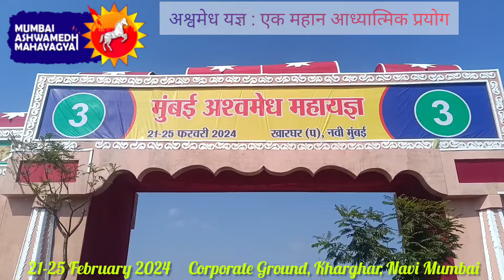Mumbai Ashwamedh Yagya 2024 Gayatri Pariwar ShantiKunj मंगल कलश यात्रा पूजन | मुंबई अश्वमेध महायज्ञ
कलश यात्रा के साथ अश्वमेध यज्ञ मेले की शुरुआत

Kharghar International Corporate Park Ground
Sector 33, Kharghar, Navi Mumbai, Maharashtra 410210

The event started in the afternoon with a procession of over 24000 women carrying kalash or pots containing water from holy rivers.

All World Gayatri Parivar (AWGP) proudly unveils the monumental Ashwamedh Mahayagya, a sacred fire ritual, going on in Mumbai, India.
21 to 25 February 2024

अखिल विश्व गायत्री परिवार(All World Gayatri Pariwar) द्वारा संचालित 47 वां अश्वमेध महायज्ञ(Ashwamedh Mahayagya) वैश्विक इतिहास में प्रथम एवं एकमात्र ऐसा अश्वमेध महायज्ञ होने वाला है जो प्रतिभाओं के परिष्कार तथा नियोजन के साथ नशा मुक्ति को भी समर्पित है, ताकि राष्ट्र को वह ऊर्जा प्रदान हो जिससे राम राज्य की स्थापना हो सके । नवी मुंबई के खारघर(Navi Mumbai, Kharghar) में 21 से 25 फरवरी, 2024 तक होगा। इस महायज्ञ का आयोजन लगभग 140 एकड़ के विराट मैदान में सम्पन्न होगा। इसमें विभिन्न प्रकार के कार्यक्रमों की श्रृंखला बनी हुई है। महायज्ञ में शामिल होने वाले परिजन भव्य मंगल-कलश यात्रा, 1008 कुंडीय गायत्री महायज्ञ, विराट दीपमय दीपयज्ञ, देव सांस्कृतिक कार्यक्रम जैसे विभिन्न कार्यक्रमों का आनंद लेंगे। इस महायज्ञ में युग निर्माण पोस्टर प्रदर्शनी, रक्तदान व व्यसन मुक्ति शिविर,एक लाख वृक्षारोपण अभियान, आदि भी होंगे।
 देवपूजन एवं गायत्री महायज्ञ

इसके अलावा ज्ञान को समर्पित पुस्तक प्रदर्शनी भी लगेगी

मुंबई अश्वमेध महायज्ञ: एक आध्यात्मिक सफर (Mumbai Ashwamedh Mahayagya: A Spiritual Journey)
मुंबई में होने वाला अश्वमेध महायज्ञ 21 से 24 फरवरी 2024 तक होने जा रहा है। यह समारोह सेंट्रल पार्क ग्राउंड, सेक्टर-29, खारघर, नवी मुंबई में आयोजित किया जा रहा है।

Spot Verification: I.D. Slip

अश्वमेध यज्ञ : एक महान आध्यात्मिक प्रयोग

अखिल विश्व गायत्री परिवार(All World Gayatri Pariwar) द्वारा संचालित 47 वां अश्वमेध महायज्ञ(Ashwamedh Mahayagya) वैश्विक इतिहास में प्रथम एवं एकमात्र ऐसा अश्वमेध महायज्ञ होने वाला है जो प्रतिभाओं के परिष्कार तथा नियोजन के साथ नशा मुक्ति को भी समर्पित है, ताकि राष्ट्र को वह ऊर्जा प्रदान हो जिससे राम राज्य की स्थापना हो सके । नवी मुंबई के खारघर(Navi Mumbai, Kharghar) में से 25 फरवरी, 2024 तक होगा। इस महायज्ञ का आयोजन लगभग 140 एकड़ के विराट मैदान में सम्पन्न होगा। इसमें विभिन्न प्रकार के कार्यक्रमों की श्रृंखला बनी हुई है। महायज्ञ में शामिल होने वाले परिजन भव्य मंगल-कलश यात्रा, 1008 कुंडीय गायत्री महायज्ञ21, विराट दीपमय दीपयज्ञ, देव सांस्कृतिक कार्यक्रम जैसे विभिन्न कार्यक्रमों का आनंद लेंगे। इस महायज्ञ में युग निर्माण पोस्टर प्रदर्शनी, रक्तदान व व्यसन मुक्ति शिविर,एक लाख वृक्षारोपण अभियान, आदि भी होंगे।

मुंबई में होने वाला अश्वमेध महायज्ञ 21 से 24 फरवरी 2024 तक होने जा रहा है। यह समारोह सेंट्रल पार्क ग्राउंड, सेक्टर-29, खारघर, नवी मुंबई में आयोजित किया जा रहा है। इस महायज्ञ में शामिल होने के लिए आप यजन ऐप (Yajan App) या मुंबई अश्वमेध महायज्ञ की आधिकारिक वेबसाइट mumbaiashwamedh.org पर जा सकते हैं और वहां जाकर ज्वाइन ऑप्शन को दबा सकते हैं।

Yajan App के माध्यम से रजिस्ट्रेशन कैसे करें? (How to register for Ashwamedh Yagya via Yajan App)

Yajan app को ओपन करें और Sign Up करें। उसके बाद Registration option में जाकर अपना नाम, ईमेल और फोन नंबर वेरीफाई होने के बाद आपका रजिस्ट्रेशन पक्का हो जाएगा। इस ऐप के माध्यम से यज्ञ से संबंधित सारी जानकारी प्राप्त की जा सकती है और यज्ञ में स्वेच्छा से अपने भामाशाह योगदान के लिए अपनी पुण्य कमाई से धन भी अर्पित किया जा सकता है। यह रजिस्ट्रेशन केवल मुम्बई अश्वमेध में भाग लेने के लिए है।

जब आप मुम्बई अश्वमेध में भाग लेने मुम्बई पहुँचेंगे, तो आप यजन ऐप द्वारा निम्नलिखित सुविधाएं प्राप्त कर सकेंगे

1. Spot Verification: I.D. Slip बनाने में सुविधा

2. संस्कार कराने की बुकिंग यजन ऐप के माध्यम से होगी

ये सभी कार्य यज्ञ स्थल पर पहुँच कर अपना Spot Verification कराने के बाद ही किए जा सकते हैं।

मुख्य कार्यक्रम (Events)

• मंगल कलश यात्रा
• 1008 कुण्डीय महायज्ञ
• समस्त वैदिक संस्कार
• दीप महायज्ञ
• विराट पुस्तक मेला
• भव्य हिमालय दर्शन व प्रदर्शन
• विशिष्ट अतिथि उद्बोधन
• सत्संग
• सांस्कृतिक कार्यक्रम
• रक्तदान, अंगदान जागरूकता एवं व्यसन मुक्ति शिविर
• भोजनशाला में सभी के लिए दिव्य प्रसाद की व्यवस्था